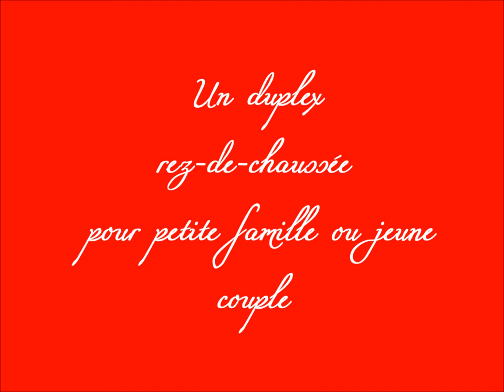A vendre Un duplex rez-de-chaussée l' Aouina Soukra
N'hésitez pas à nous appeler pour visiter !

Agence immobilière Colombus

vibrer : 98271714 /  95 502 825